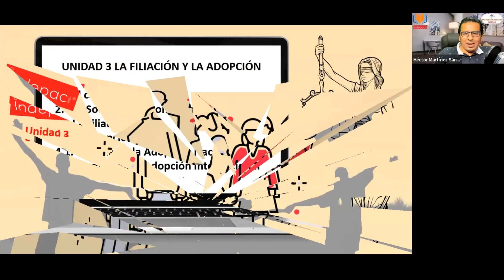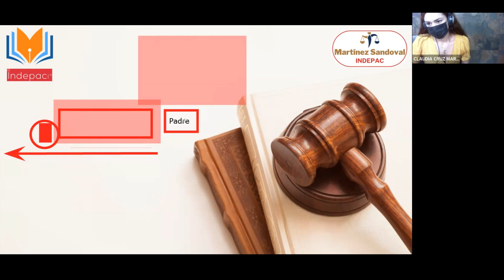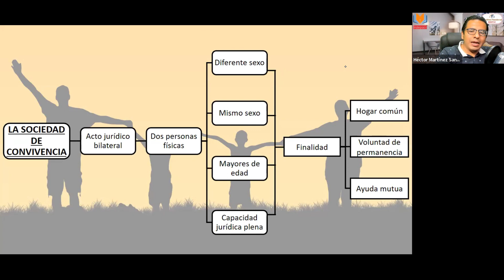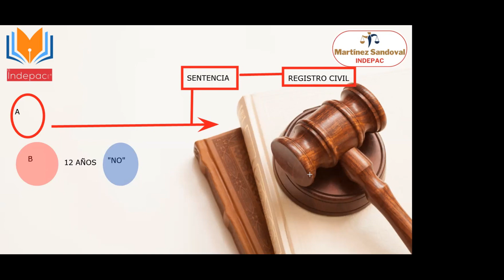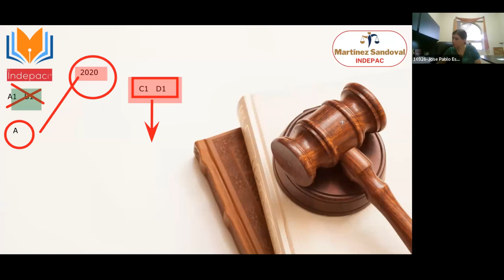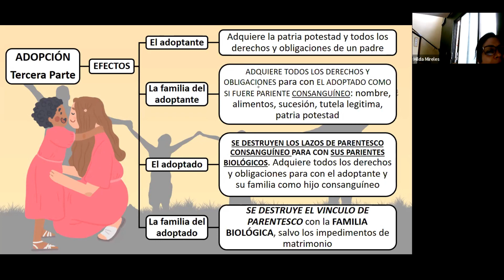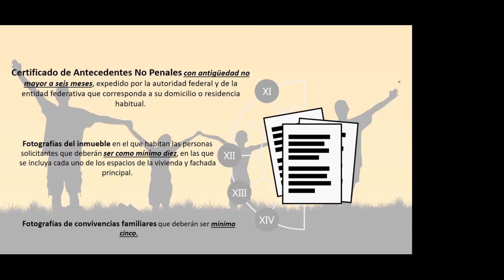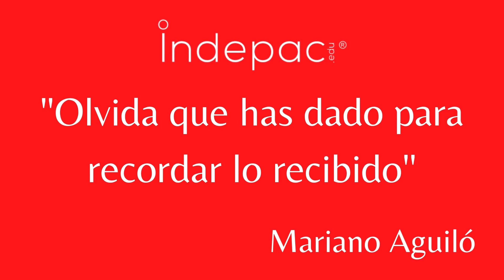La Filiación y la Adopción Nacional e Internacional